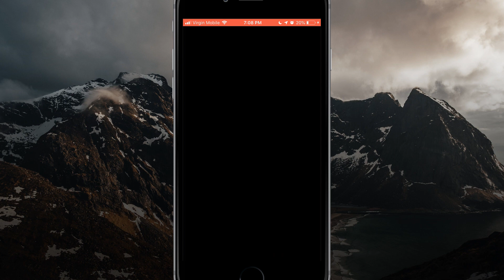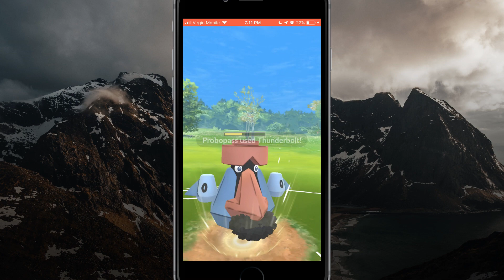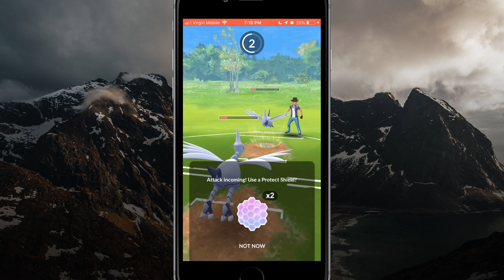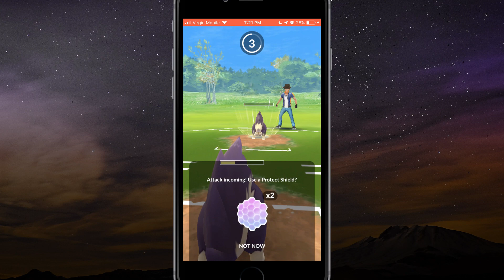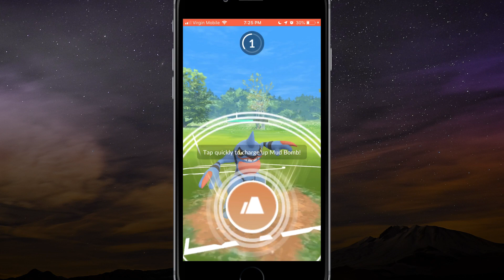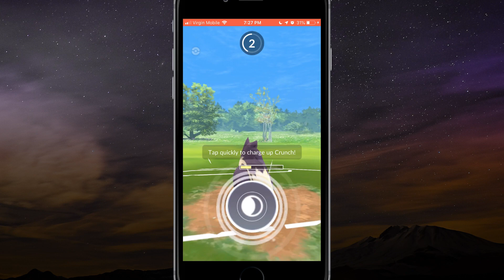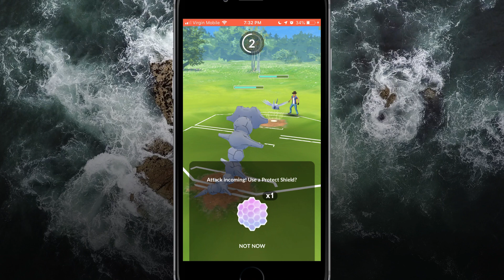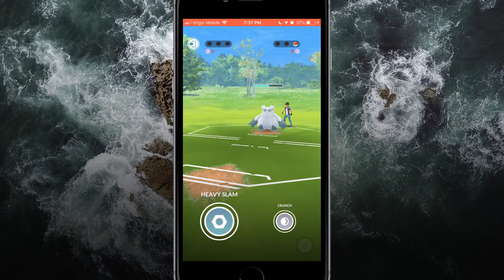🥊 Pokémon GO PVP: Peleando Todas Las Copas con LonssoPlays - PT 1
Decidimos invitar a LonssoPlays a pelear todas las copas de The Silph League Arena: Copa Roca, Copa Crepúsculo, Copa Tempestad, Copa Reino, Copa Pesadilla y Copa Arcoiris. Para ver quién gana la mayoría de ellas.